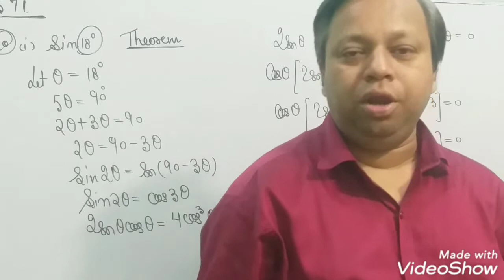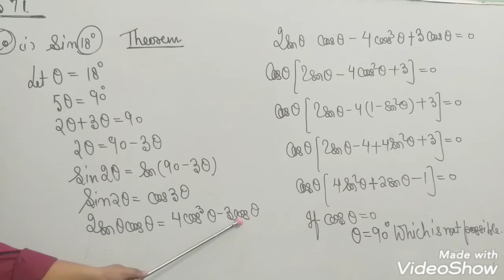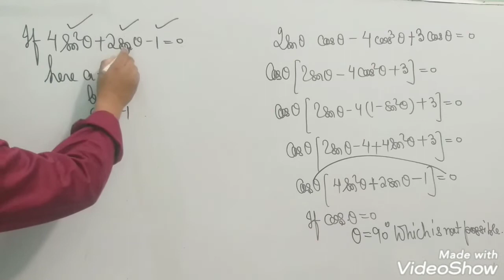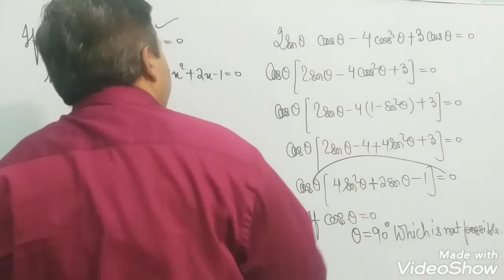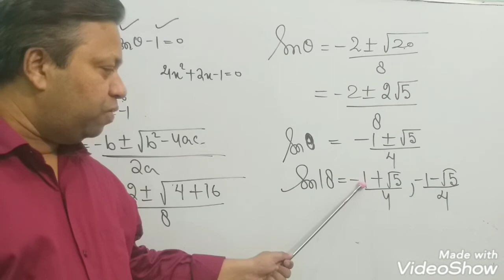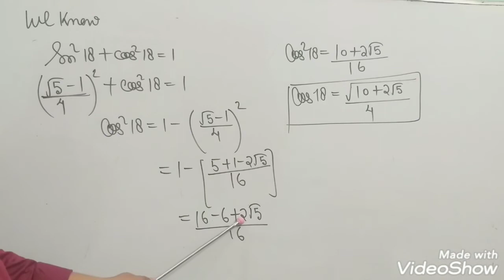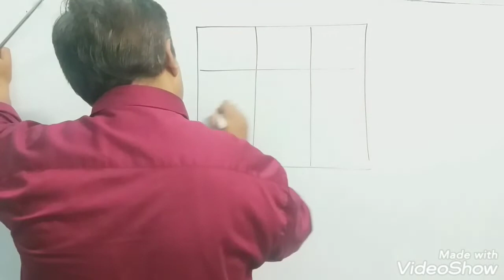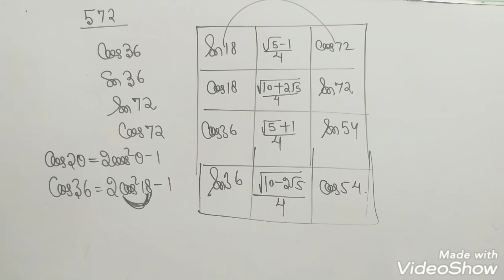29 11 1 Rs